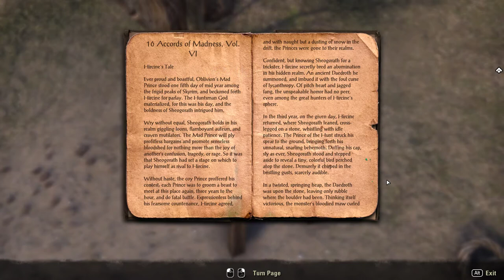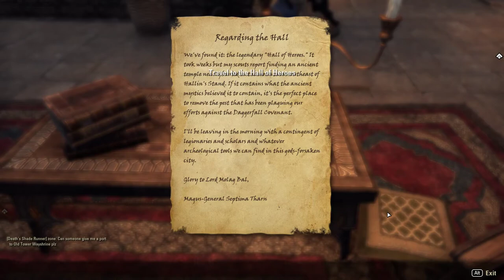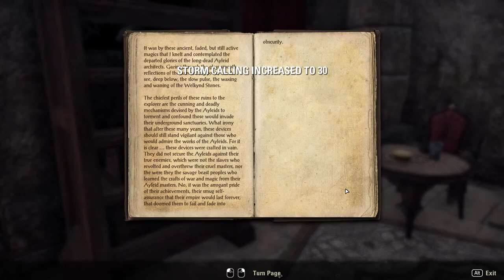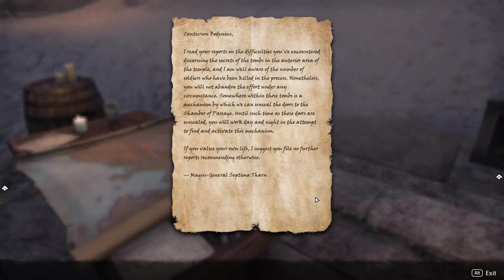The Elder Scrolls Online [53] Walking the Halls of the Dead